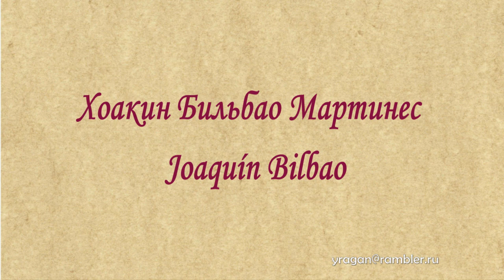Хоакин Бильбао Мартинес Joaquín Bilbao биография работы